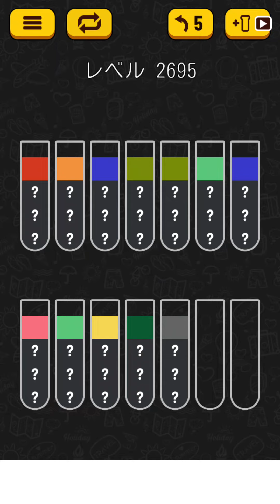【Water Sort Puzzle】 Level 2695